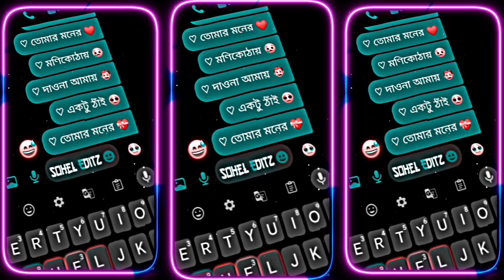(VITOR KANDE SOKHI AMAR) || ভিতর কাঁন্দে সখী আমার 💔😞 NEW BENGLI XML🔥 [FA SUMON] ALIGHT MOTION EDIT🎟️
(My Second Yt Channel Link🥺🙏)

           [Thank You My All Frends]

💠যাদের XML File Share এ গেলে Alight Motion App Show হচ্ছে না তারা আমার FACEBOOK এ মেসেজ করুন।👇
💠কোন Problem থাকলে আমার Facebook এ যোগাযোগ করতে পারেন।👇

My Editing Apk Link :-👇👇👇

Kinemaster apk :-

PicsArt apk :-

Pixel apk :-

𝗧𝗔𝗚𝗦🔖

✅𝗞𝗘𝗬𝗪𝗢𝗥𝗗𝗦 🧧

new xml sohel editz yt

xml file sohel editz

xml sohel editz yt

couple xml file

xml video s xml yt

how to import xml file

alight motion video editing new trend sad hindi song xml s xml yt

attitude xml

xml preset

new xml file alight motion trending xml file

attitude xml video

sad xml raj editz yt

boy sad song xml

new song xml file

xml file romantic song

english song xml file alight motion

viral xml

xml manipur

trend xmi

photo xml

alight motion

preset am

capcut video editing new trend alight motion edit

capcut template

new hindi song xml

xml video bangla song xml file

girl xml file

hindi xml raj editz yt

friends xml file s xml yt

squad xml file

new english songs xml

alight motion new trend xml

happy birthday xml

xml file

💳 𝗫𝗠𝗟 𝗖𝗥𝗘𝗗𝗜𝗧 𝗕𝗬 @soheleditz.07